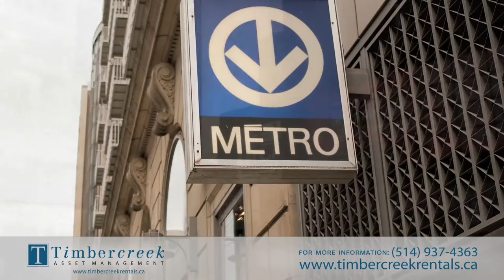Place Guy 2085 Rue Guy, Montreal, Quebec by Timbercreek Asset Management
This video was produced by the RentSeeker.ca team for  Timbercreek Asset Management.
It features a property located at 2085 Rue Guy, in Montreal, Quebec in the heart of it all. Located just steps from transportation, shopping, schools and colleges, Place Guy is a beautiful apartment building that  has all the upscale features you desire.
View more about this property at RentSeeker.ca- your online apartment rentals made easy!